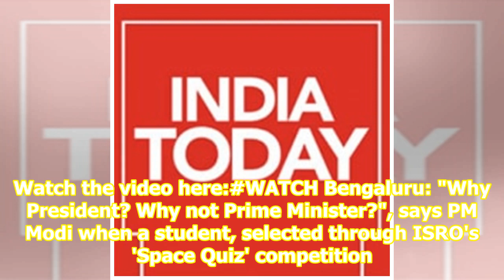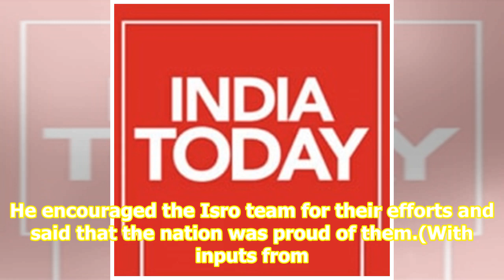Why not Prime Minister?: PM Modi to student who asked for tips to become President. Viral video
Prime Minister Narendra Modi interacted with around 70 students from across the country at the space centre in Bengaluru on September 7 and encouraged them to do well in life. During his interaction, PM Modi also answered questions of the students as a young boy asked him for advice since he aspired...